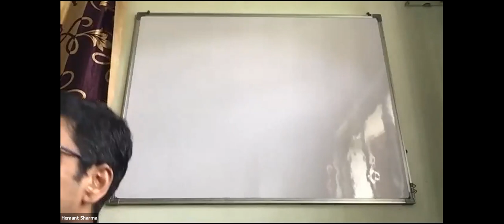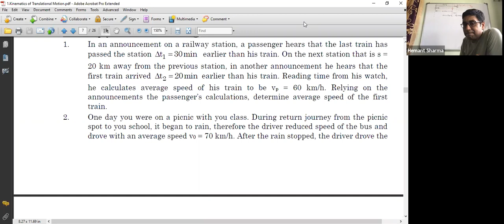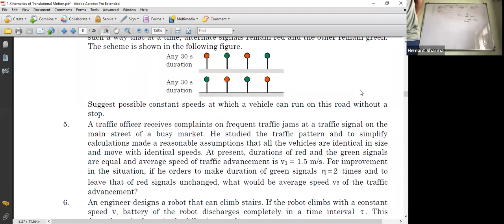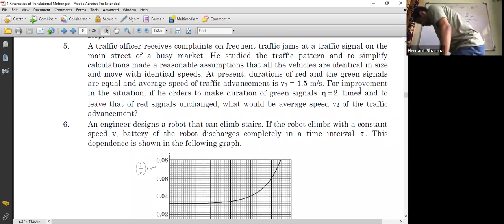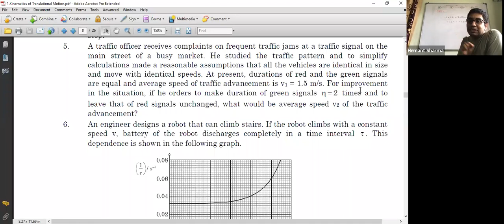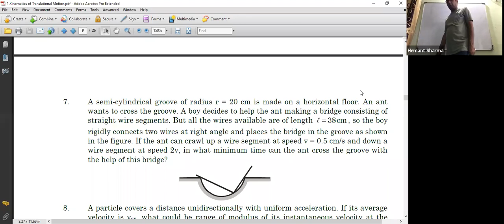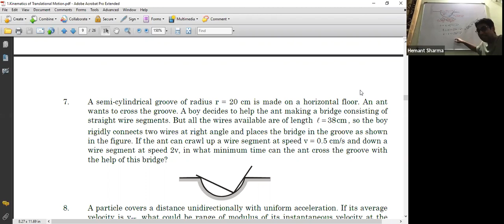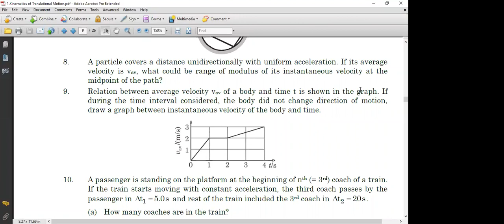Lecture 6,Class XI,Olympiad Batch,Date-21-06-2020,By-Hemant Sharma